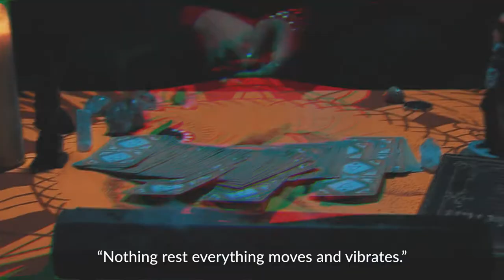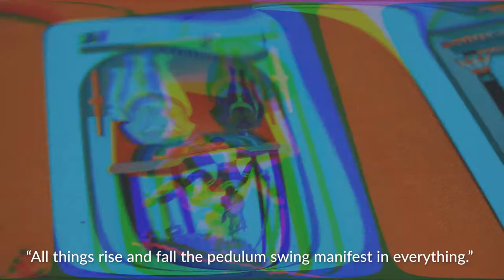MANEFROMTHE6-Resurrection (Prod By 9th Wonder)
Mane Mane spits hard raps over a 9th Wonder track.  Nobody is coming this hard in 2020.  Real Hip Hop resurrected.  Shot and Directed by ANG Films.  Available EXCLUSIVELY on SOUNDCLOUD